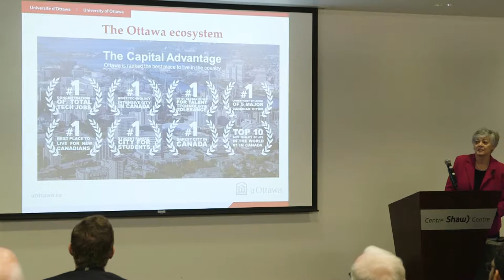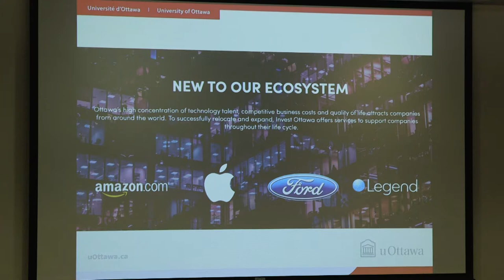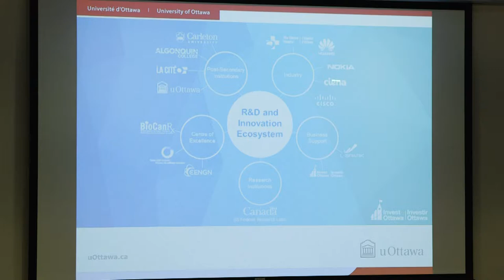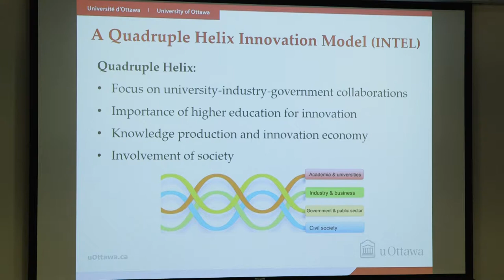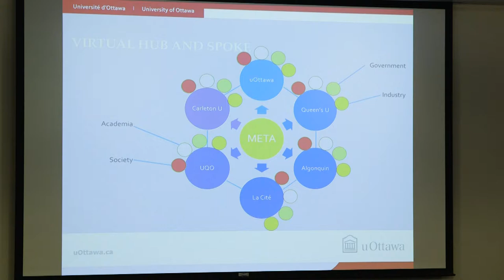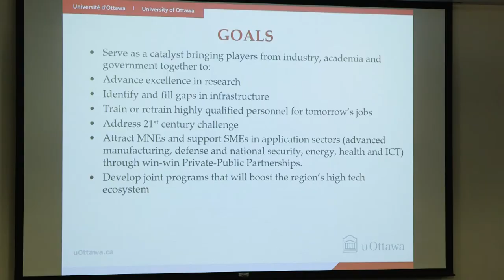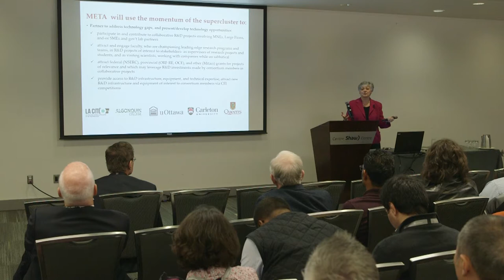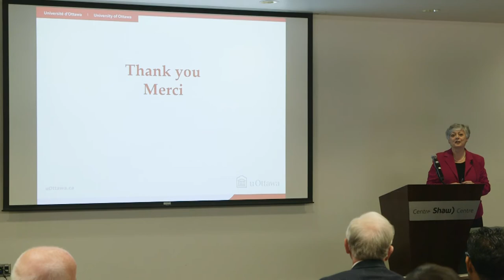Marie D’Iorio - 2017 Schawlow-Townes Symposium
In her talk "The Fourth Industrial Revolution and Ottawa’s Digital Economy Ecosystem"  Dr. D'Iorio gives a snapshot of Ottawa's photonics ecosystem.

Marie D’Iorio is an Executive Director, Light-Matter Interaction with the Office of the Vice President Research at the University of Ottawa and is President of NanoCanada. Prior to joining the University of  Ottawa, she led the National Institute for Nanotechnology (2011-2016) and the Institute for Microstructural Sciences (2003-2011) at the  National Research Council of Canada (NRC).

Dr. D’Iorio obtained a Master’s and a Doctorate degree in Solid State Physics from the University of Toronto. After a Post-Doctoral Fellowship at IBM Zurich Research Laboratories, she joined the NRC,
where she established Canada’s first very low temperature, high magnetic field laboratory to study quantum semiconductor devices and later led one of Canada’s first research programs on organic light emitting devices. In 2015 she launched NanoCanada, to connect the nanotechnology community across the country and to facilitate partnerships and collaborations between academia, industry and government linking facilities and expertise to support the translation of scientific breakthroughs to the marketplace. She has served as President of the Academy of Science of the Royal Society of Canada and President of the Canadian Association of Physicists.